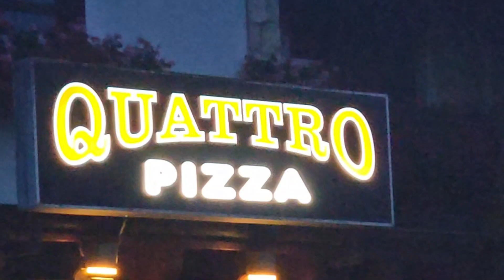vinimos a comer a este lugar tan agradable 😋🍴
¡Miren lo que comimos hoy! 😋🍴Delicioso